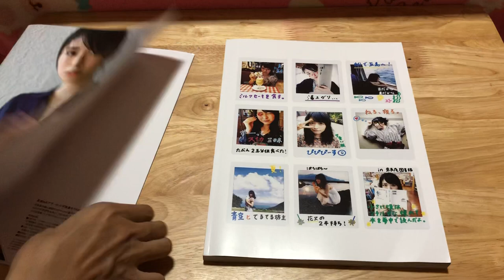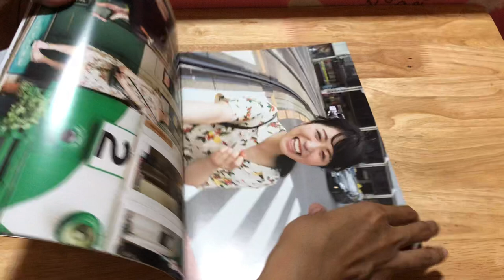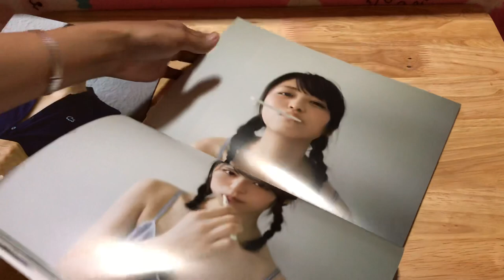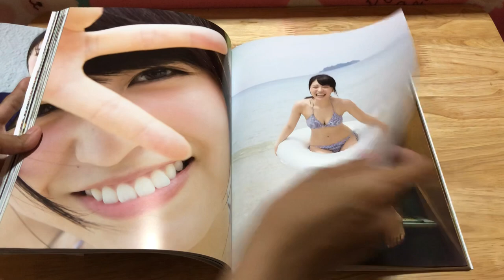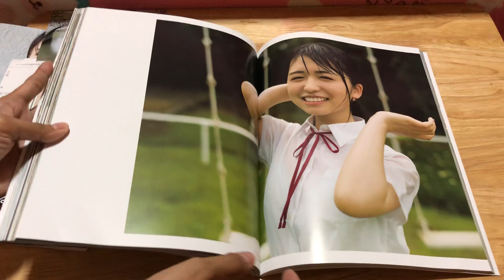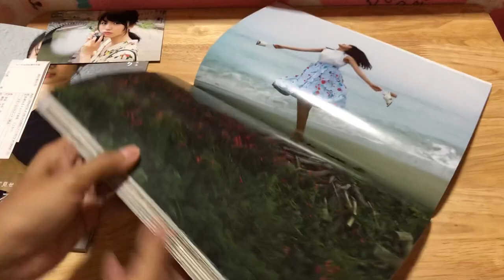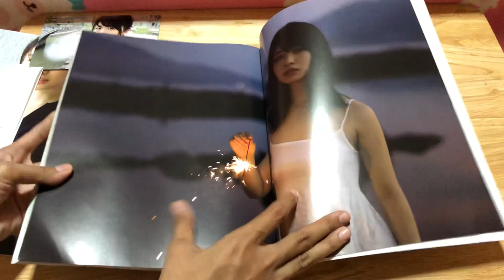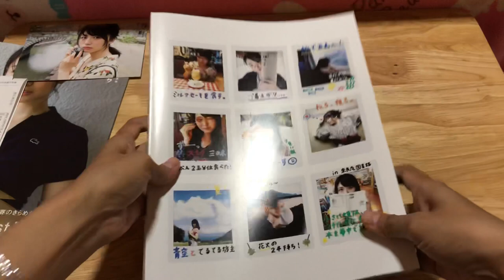Keyakizaka46 欅坂46 Nagahama Neru photobook full show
For more unboxing videos